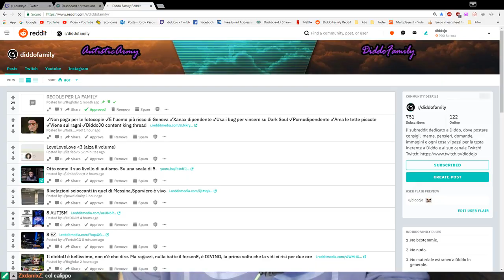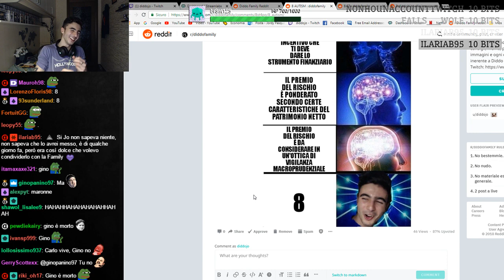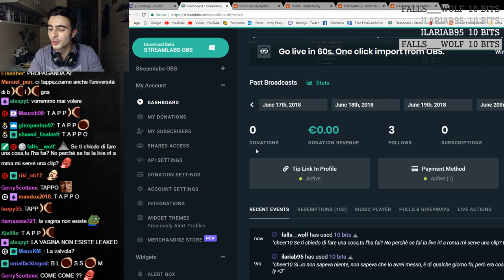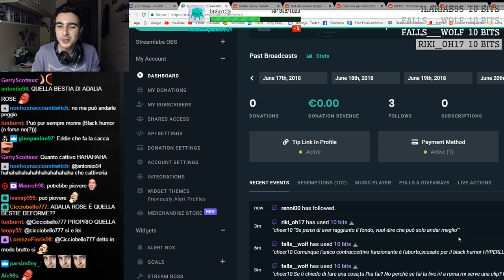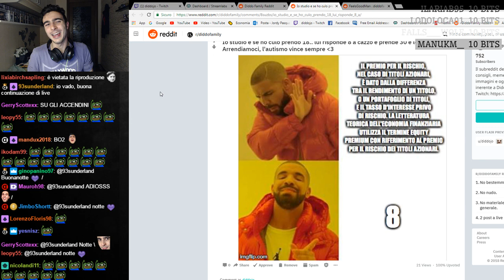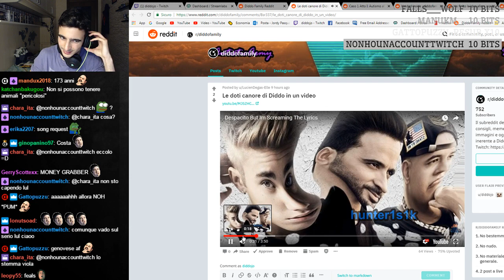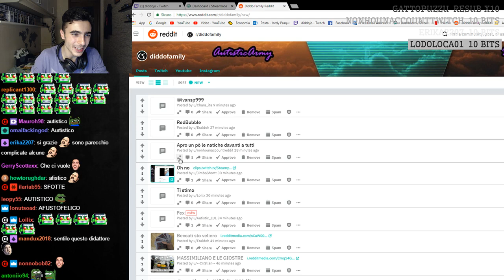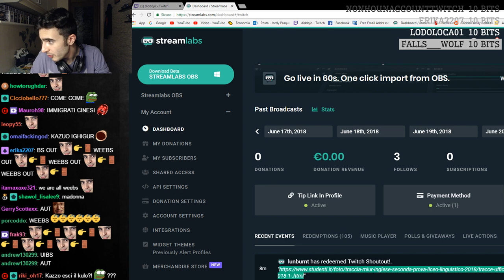Reddit Recap [21/06/18]